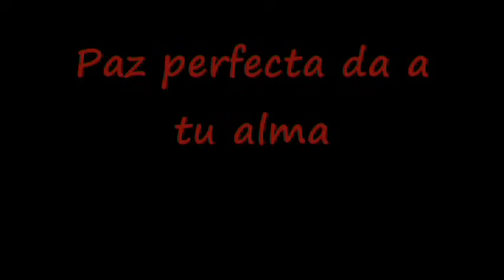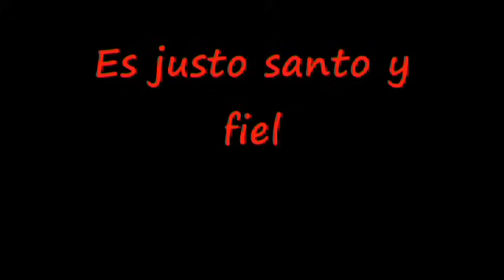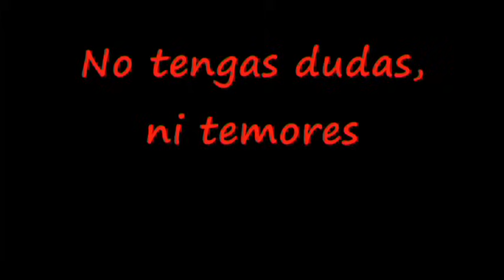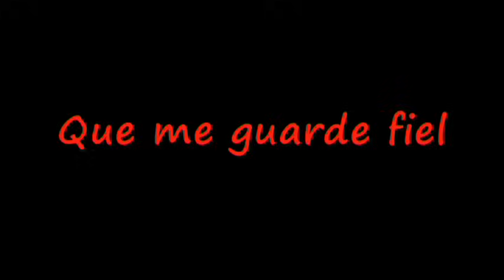EL ME SOSTENDRA - EDITH ARAVENA PISTA (KARAOKE)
Para poder descargar la pista en formato MP3 es necesario tener mozila firefox y bajar este plugin,
Lamento no poder enviarla puesto q me robaron 2 de mis laptops donde tenia todos mis archivos, pero gracias a Dios pueden descargar los MP3  q gusten de youtube, bendiciones
Dios entiende tus tristezas El ve tu llorar,
El te consuela y dice contigo voy a estar,
Como buen pastor nos guía nos da su protección,
Paz perfecta da a tu alma amante salvador.

El me sostendrá, Dios me guiará,
Tomará mi mano pues dice aquí estoy,
Que por mi murió
Que me guarde fiel,
Dios me llevará hasta la eternidad.

Cuando en la lucha falte toda nuestra fe,
Si es fuerte el enemigo defensa yo tendré como
Buen pastor nos guía es justo santo y fiel,
Hoy concédeme tu gracia amante salvador.

En horas de angustia conmigo Dios esta,
no tengo dudas ni temores refugio en aflicción